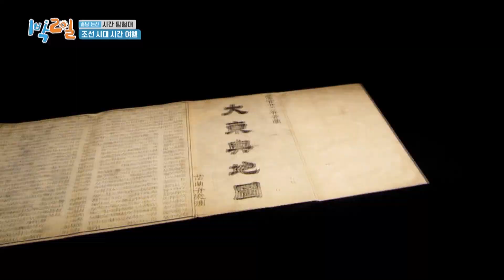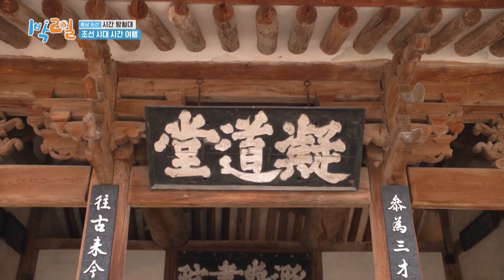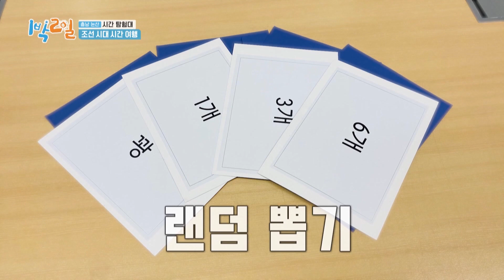It's the second Lunar New Year of 2DN1 Season 4 (2 Days & 1 Night Season 4) | KBS WORLD TV 210221